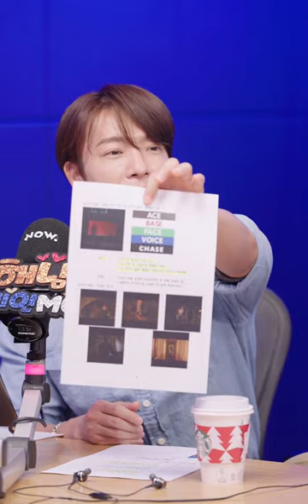[ENG SUB] D&E Show With Minho [Ep.214]